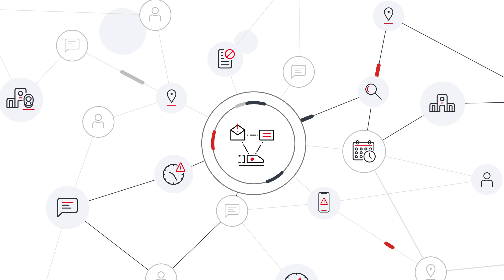Die RIS-API in 60 Sekunden - RIS::Events – das System für Echtzeitupdates der RIS-API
Die RIS-API – der Daten-Baukasten der DB Reisendeninformation – ist eine Sammlung von aufeinander abgestimmten Services, die Reisendeninformation aus einer Hand bieten. Immer aktuell und immer den Endkunden im Blick.

Dabei liefert der Datenbaustein RIS::Events für zahlreiche Bereiche der Reisendeninformation fachliche Ereignisse, die eine asynchrone Verarbeitung von Informationen ermöglichen. Darunter fallen zum Beispiel:
- Änderungen von Fahrten
- Änderungen von Abfahrten und Ankünften (Plattform, Zeit, Ausfall)
- Änderung von Abfahrt- und Ankunftstafeln
- Änderungen von Wagenreihungs-Informationen, Ausstattungsmerkmalen und der Positionierung am Gleis
- Änderungen von Haltestellen und Fahrstuhlzuständen
- Änderungen an Reiseketten

Damit lassen sich die Vorteile von synchronen APIs mit den Vorteilen einer eventgetriebenen asynchronen Architektur bestmöglich kombinieren.

Begleite im Video Josh und sieh, wie die Informationen aus RIS::Events ihn bereits während seiner Fahrt zum Bahnhof über das geänderte Abfahrtsgleis informieren, damit er sich direkt zum richtigen Gleis begeben kann.

Die Zukunft der Bahn ist digital. Dafür bereiten wir den Weg.

DB Systel GmbH mit Sitz in Frankfurt am Main ist hundertprozentige Tochter der DB AG.

Digitalisierung ist der zentrale Erfolgsfaktor für die Zukunft der Bahn. Dafür bereiten wir den Weg. Gemeinsam mit allen Geschäftsfeldern der Bahn und konsequent im Verbund erschließen wir neue Wege im Gesamtsystem Bahn, um die Digitalisierung der Geschäftsprozesse und ganzheitliche digitale Lösungen voranzubringen. Um exzellente Kundenerfahrungen mit starkem Kundennutzen zu schaffen, haben wir ein umfassendes Leistungsangebot aufgestellt, das höchsten IT-Standards und -Anforderungen entspricht.